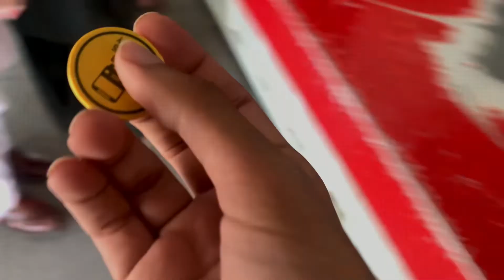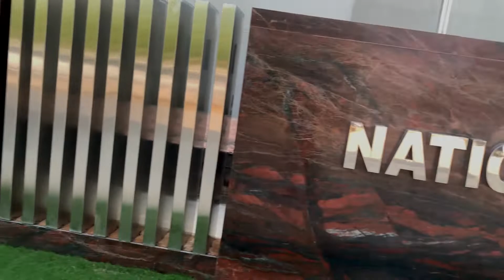My First day at uni 😅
Now Finally I am a student of NUML ISLAMABAD ALHAMDULILLAH😍please support me guys ❤️